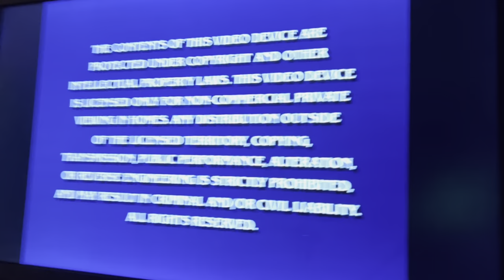Opening to SpongeBob SquarePants third season disc 3